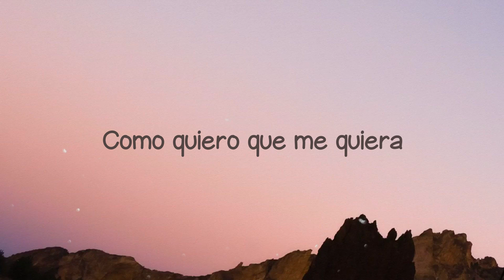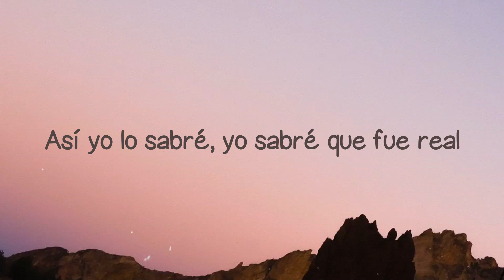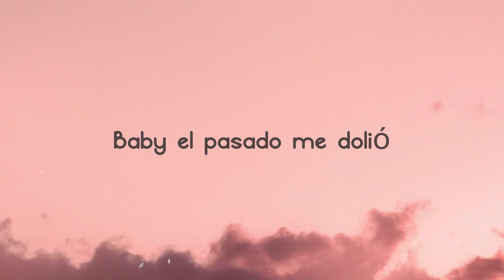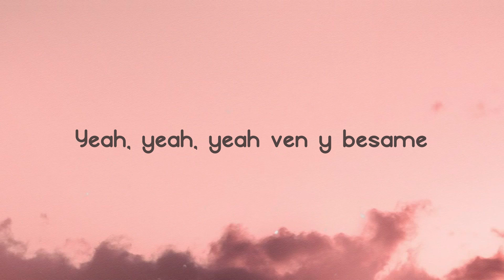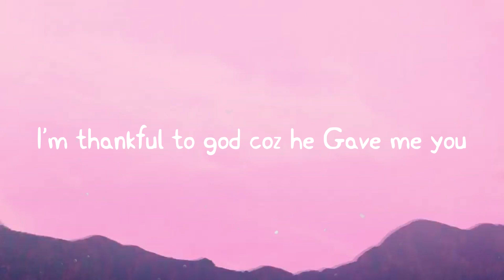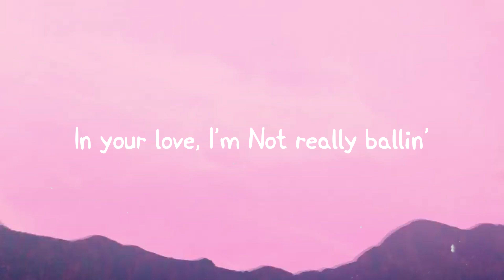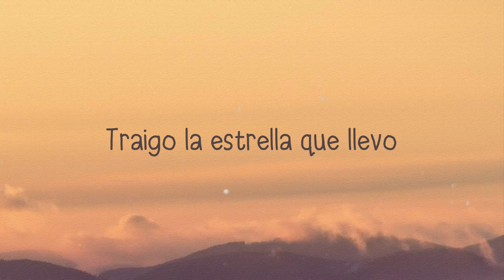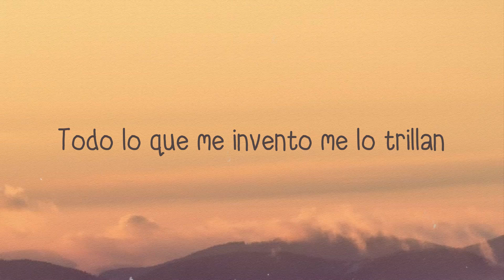LLYLM - Rosalia (Lyrics) 🏕